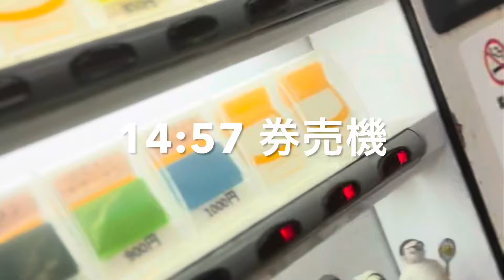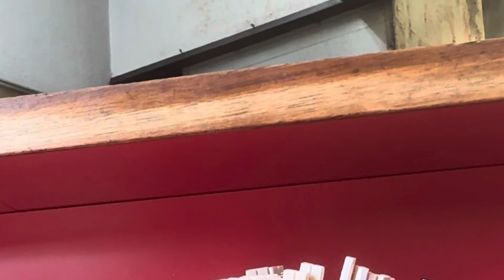《ラーメン二郎223杯目》『大ラーメンW豚入り三田本店』閉店間際すべり込み間に合う！！終電後 取材拒否 全店制覇 タリーズで深夜大量にフローズンメロン食べてみた 0725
223杯目
大ラーメン
W豚入り
三田本店
閉店間際
すべり込み
間に合う！！
終電後
取材拒否
全店制覇
タリーズで
深夜大量に
フローズンメロン
食べてみた
0725